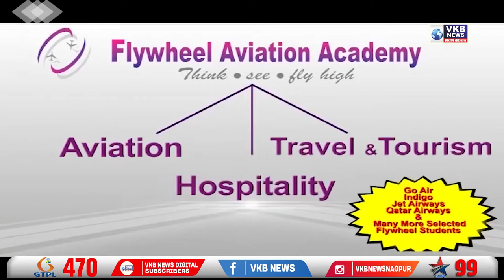महिला वकील पर कोर्ट परीसर मे चाकू से हमला